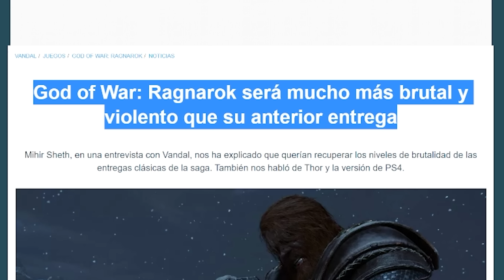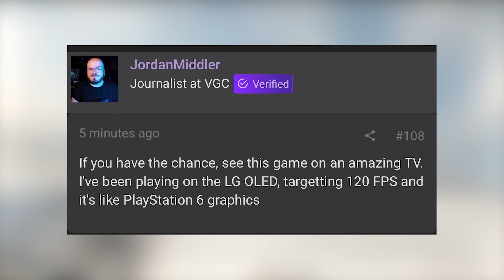IMPRESIONES FINALES SOBRE GOD OF WAR RAGNARÖK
🔥 Juegos y Tarjetas Prepago Más Baratas 📲 Consigue la APP de Eneba y vende juegos, consolas o PC's

Dar la bienvenida a los nuevos Miembros de los OLVIDADOS:

▪ Daniel Alvarez
▪ Luis Joel R. Gutiérrez
▪ Jair Velazquez

Todos los principales medios de comunicación han estado probado el nuevo God of War Ragnarök el nuevo juego de Santa Monica y más esperado en este 2022. Por ello vamos a analizar que han dicho cada uno de ellos para tener más pistas de como ha ido su rendimiento y si de verdad aparenta ser una secuela tan potente que mejora en todo al primero convirtiéndose en uno de los mejores de toda su saga. Hablaré del rendimiento ya que se ha dicho que puede alcanzar 80 o 90 FPS aunque otros explicaron que es posible ascender hasta los 120. Tambien conocimos nuevos personajes del juego, Dioses a los que derrotar e información crucial del juego.